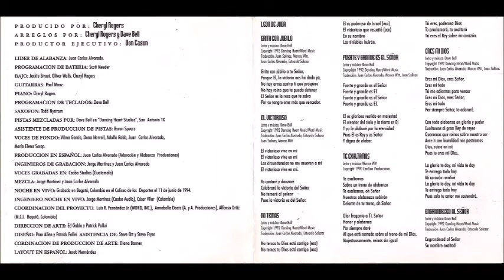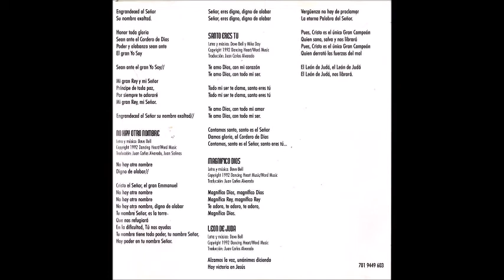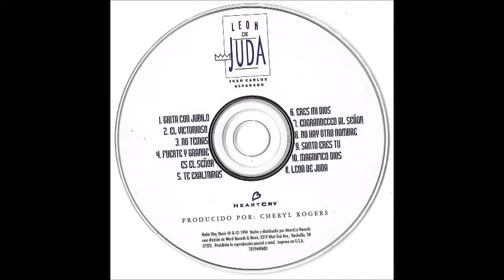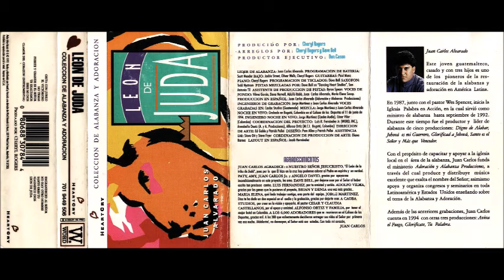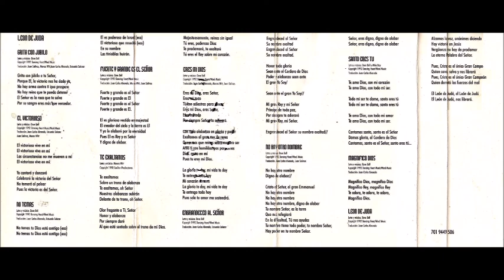Juan Carlos Alvarado Magnífico Dios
Canción: Magnífico Dios
Intérprete: Juan Carlos Alvarado
Album: León De Judá
Año: 1994
Compositor: David Bell